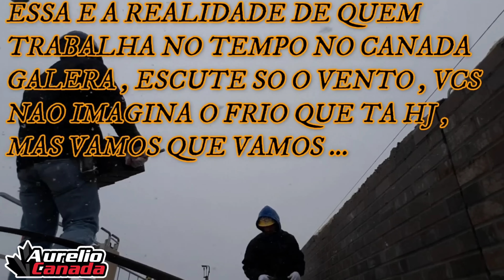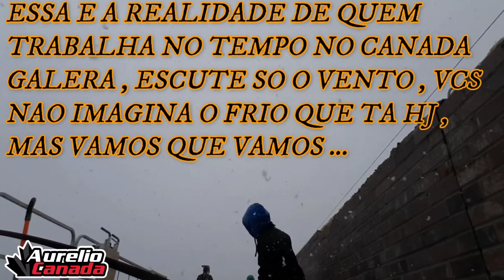$35 DÓLARES por hora de servente de pedreiro no Canadá 🍁/ brick no Canadá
Ele tem 3 meses que já está no Canadá e ja esta ganhando 35 dólares por hora, ele é servente de pedreiro no Canadá 🍁 brick, ganha muito bem quem trabalha com construção civil no Canadá 🍁